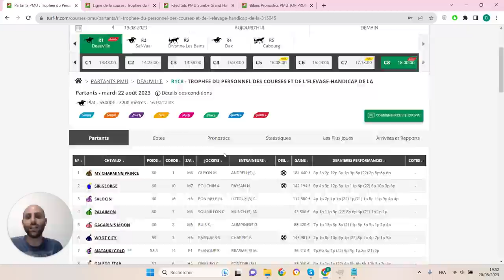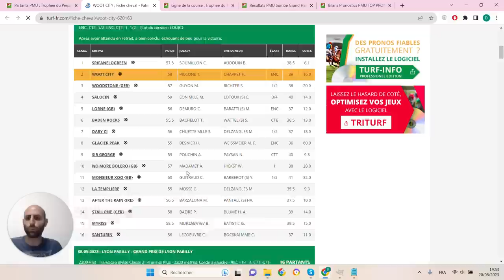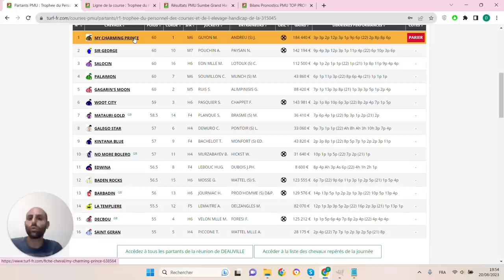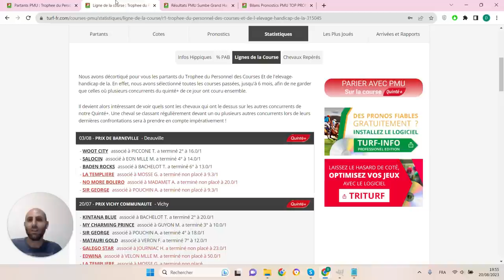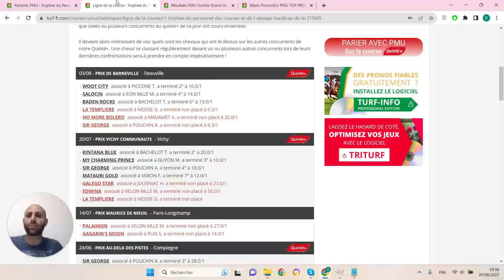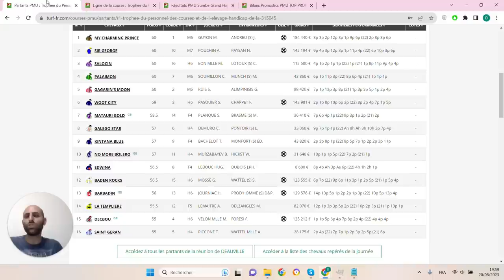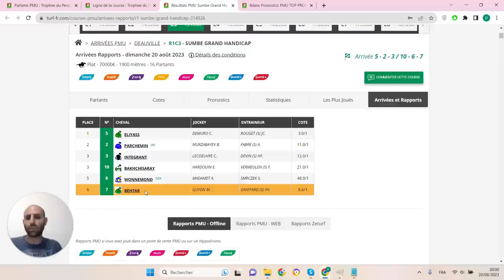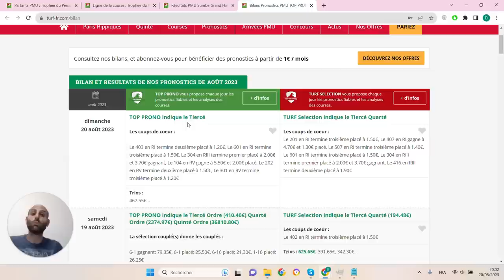PRONOSTICS PMU GRATUIT DE LA MINUTE QUINTE+ DU JOUR MARDI 22 AOÛT 2023 #315045